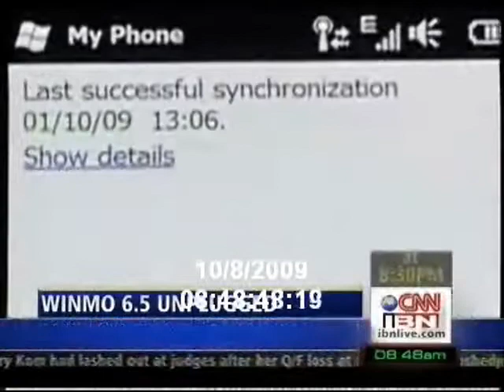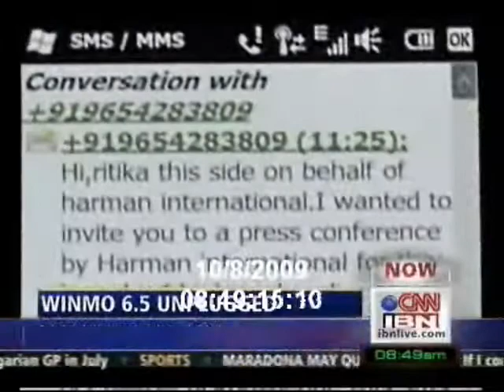Windows Mobile launch story on CNN IBN